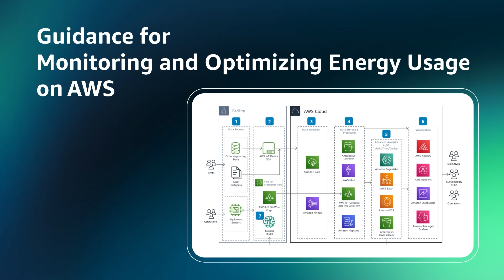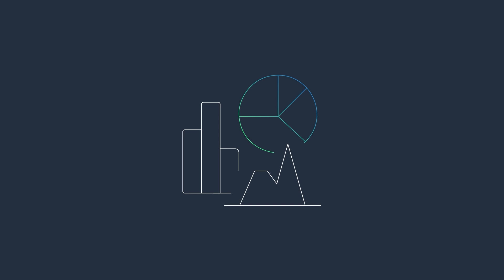Drive Sustainability Initiatives Using Guidance from AWS | Amazon Web Services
Explore AWS Guidance to support common Sustainability initiatives and use cases. Learn about Guidance for Sustainability Data Management, Guidance for Monitoring and Optimizing Energy Usage, and Guidance for Physical Climate Risk Assessment on AWS. Find more Guidance for Sustainability use cases in the AWS Solutions Library.

Why AWS?